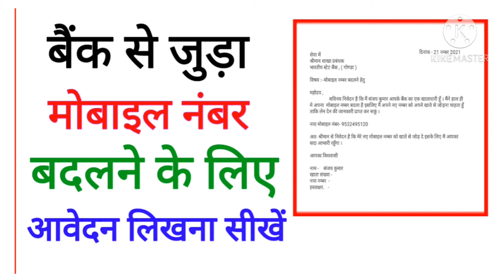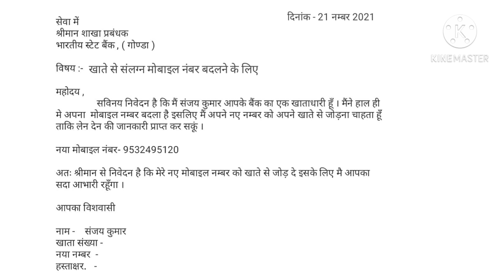Bank me mobile number change karne ke liye application kaise likhe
Hello dosto aaj ke is video me mein aapko bataunga ki Bank me mobile number change karne ke liye application kaise likhte hai |

Cover topics :-

bank me mobile number change karne ke liye application in hindi
bank me mobile number change karne ke liye application
bank me mobile number change karne ke liye kya kare